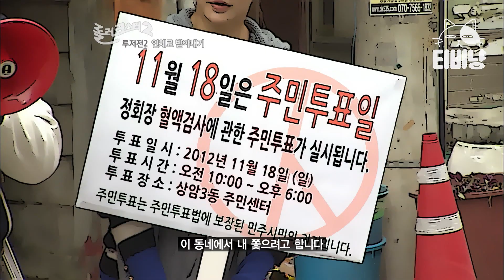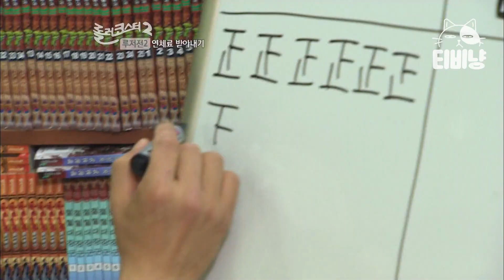[티비냥] 루저전2 17편💦 드디어 배운 거 써먹는 법대 출신 정경호,, 50만원 때문에 법정까지 열어버린 루저들 ㄷㄷ; | 롤러코스터2 | CJ ENM 121118 방송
tvN [롤러코스터2] : 한국인의 심리와 행동을 탐구하는 코미디 프로그램